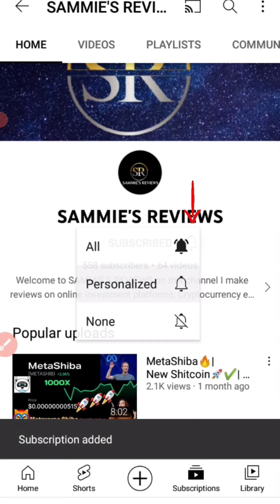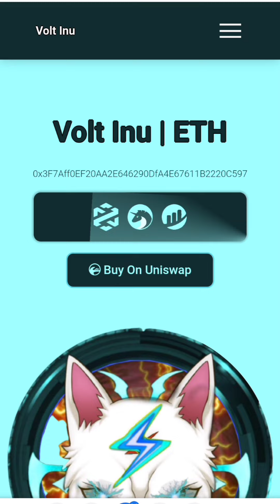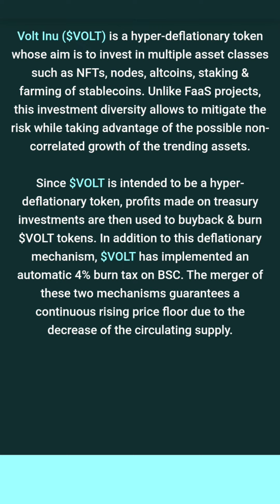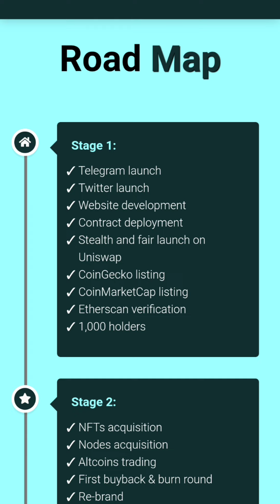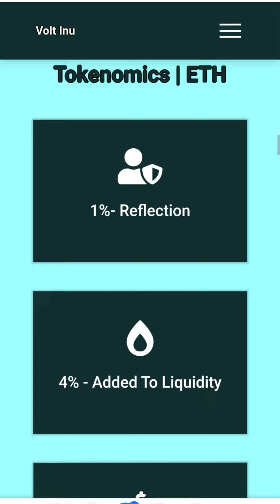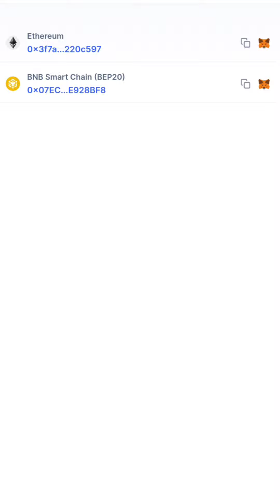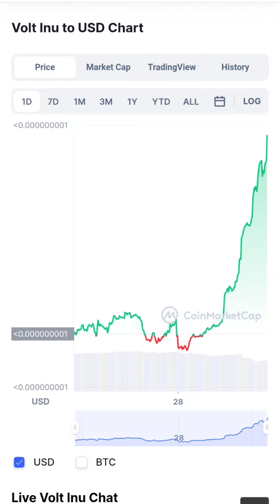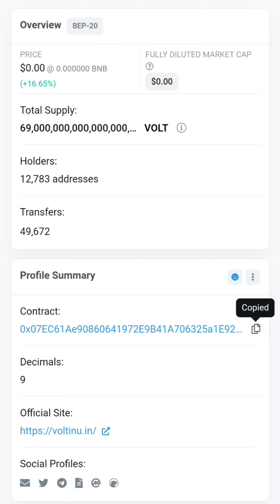VOLT INU TOKEN on +28% Increase| What's Happening😱? Volt Inu To the moon🌙|Burnt $200,000 worth volt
VOLT INU JUST BOUGHT AND BOUGHT $200,000 WORTH OF VOLT INU TOKEN AND THIS BURN IS GOING TO CAUSE A HUGE SPIKE IN THE PRICE OF VOLT INU TOKEN
Volt Inu also has plans of bringing in NFTs and P2E (Play to Earn) Games very soon. P2E games are coming out in March and this going to continue the surging price and this could get to 100X Really fast. Don't Miss out in this

Here's my contact

adam shelton volt inu token
how to buy volt inu
how to buy volt inu coin
how to buy volt inu on coinbase
meme tokens to buy
token update
volt army
volt inu
volt inu ama
volt inu army
volt inu bsc
volt inu coin
volt inu crypto
volt inu how to buy
volt inu live
volt inu news
volt inu pancakeswap
volt inu price prediction
volt inu review
volt inu song
volt inu token
volt inu uniswap
volt token
voltinu token
find shitcoins
free shitcoin discord
how to trade shitcoins
meilleure shitcoin
meilleure shitcoin pour 2021
shitcoin 2021
shitcoin crypto
shitcoin discord
shitcoin novembre
shitcoin x100
shitcoin شرح
shitcoins 2021
shitcoins 2022
shitcoins early
shitcoins nuevas
shitcoins que es
shitcoins to buy
shitcoins to watch
shitcoins trading
shitcoins x1000
top 5 shitcoins
top shitcoin
trading shitcoins